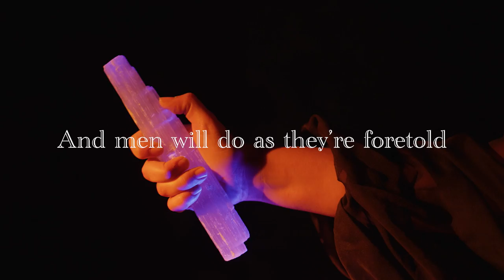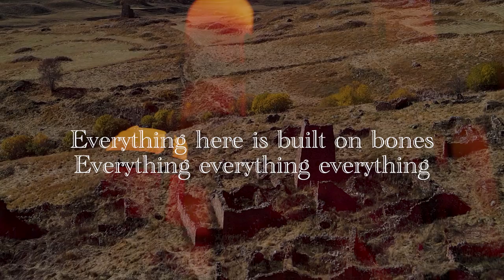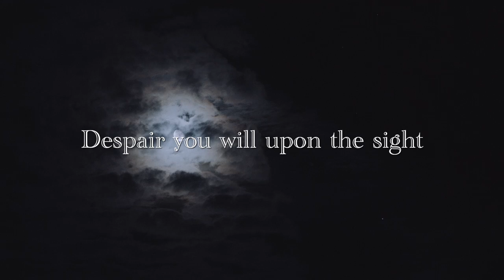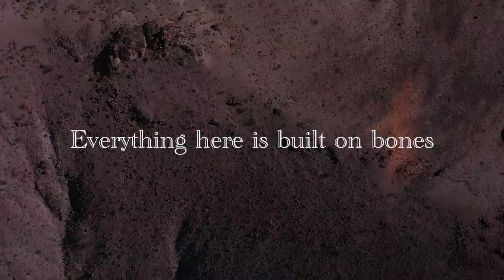Emily Scott Robinson -Built On Bones (ft. Alisa Amador and Lizzy Ross of Violet Bell) (Lyric Video)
Video by Tiny Empire

"Built on Bones (ft. Alisa Amador and Lizzy Ross of Violet Bell)" Lyrics

Everything here is built on bones
Everything everything everything
And men will do as they’re foretold
Everything everything everything

Everything everything everything
Everything everything everything

Blood was spilt along this road
Everything everything everything
You cannot wash it white with snow
Everything everything everything

Everything everything everything
Everything everything everything

Visions you don’t want to see
Everything everything everything
Hide your face from prophecy
Everything everything everything
A soldier not from woman born
Everything everything everything
Will come for you, you have been warned
Everything everything everything
Everything everything everything
Bones, oh everything

When Birnam Wood descends on thee
Everything everything everything
The end of your ascendancy
Everything everything everything
Seek to know no more tonight
Everything everything everything
Despair you will upon the sight
Everything everything everything
Everything everything everything
Bones, oh everything

Everything everything everything
Men will do as they’re foretold
Everything everything everything
Blood was spilt upon this road
Everything everything everything
Everything everything everything
Everything everything everything
Everything here is built on bones (octave harmonies)
Everything everything everything
Bones
Bones
Bones, oh everything

With a quarter million miles under her belt and counting, North Carolina native Emily Scott Robinson travels the dusty highways of America's wild country, capturing the stories of the people she meets and expertly crafting them into songs. Robinson received critical acclaim for her debut album Traveling Mercies-- Rolling Stone named it one of the “40 Best Country and Americana Albums of 2019.” In 2021, Robinson signed with Oh Boy records, the label founded by the legendary John Prine, and released her follow-up album American Siren. It made numerous “Best of 2021” lists including NPR, Rolling Stone, American Songwriter, and No Depression. In 2022, Robinson released a collaboration for theater called Built on Bones, a song cycle written for the Witches of Shakespeare's Macbeth, featuring artists Alisa Amador and Violet Bell.